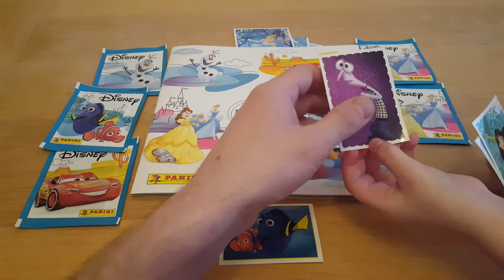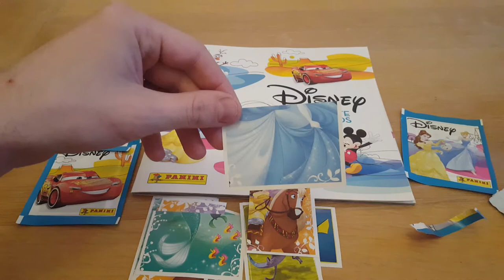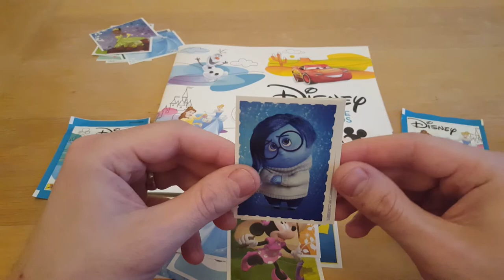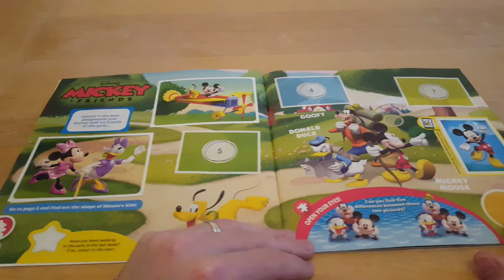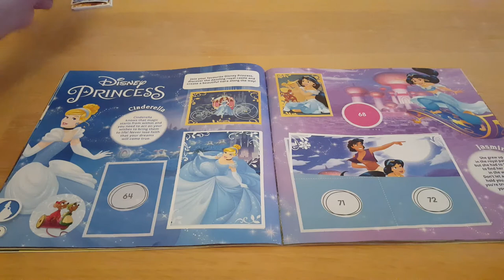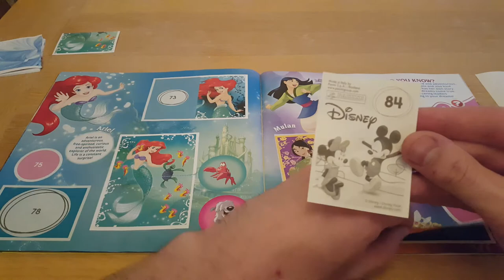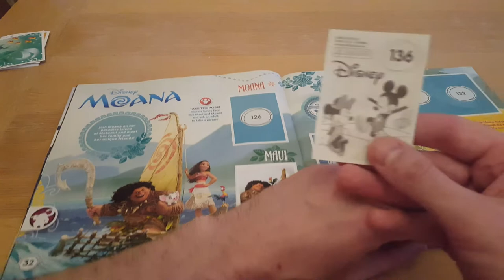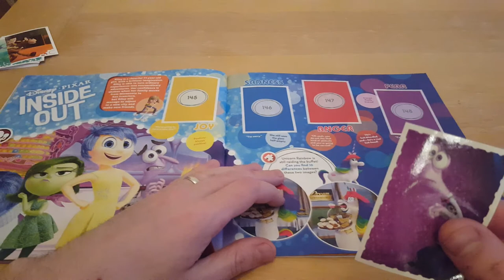Disney Favourite Friends Panini stickers #5 - 6 x packet openings!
Welcome to our fifth video in this series opening Disney Favourite Friends Panini stickers!

This is a really enjoyable series with some very cool Disney stickers.